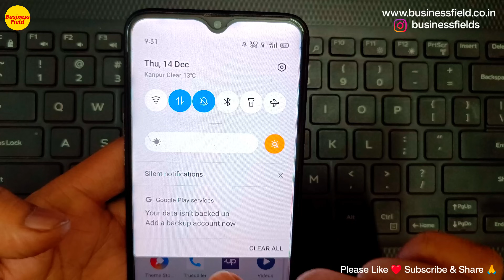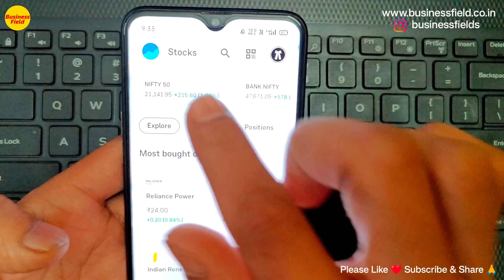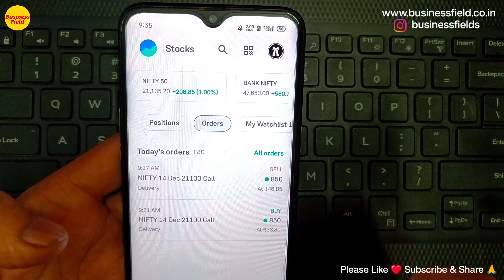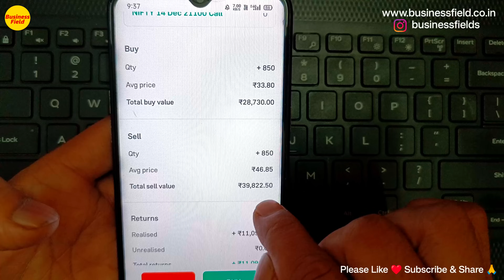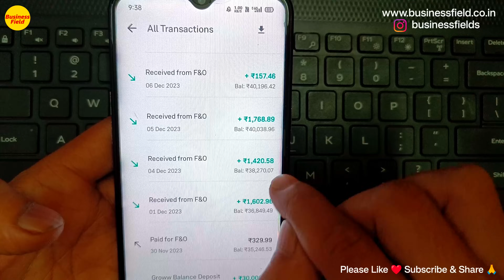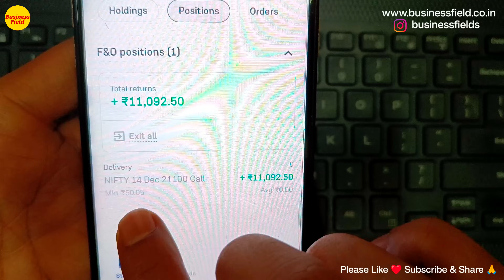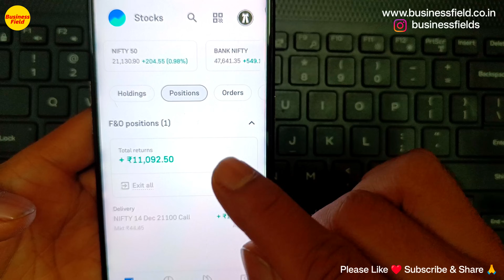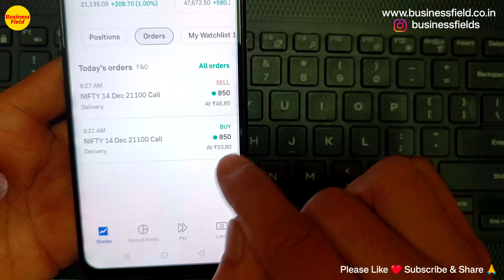Live Profit in Option Trading, Option Trading Live, Option Trading, growwapp , Business Field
About Video : is video me mai apko dikhane  wala hu live profit in option trading iske sath hi option trading kaise ki jati hai ye bhi ap isi video me janenge.